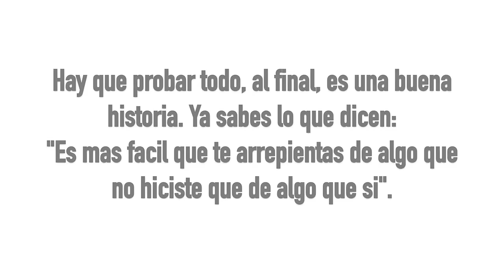COMI TARANTULA en TAILANDIA | Benshorts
Ahora si, lo que me habían estado pidiendo, en Tailandia VENDEN INSECTOS para comer, cucarachitas, escorpiones, arañas, chapulines DE TODO, probemos algunos :)